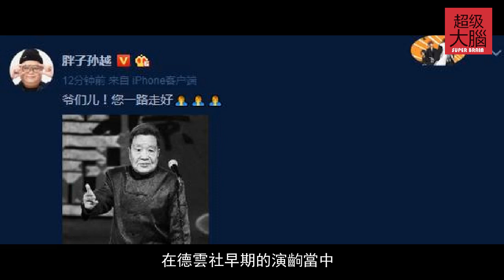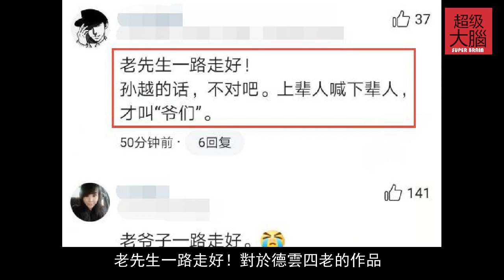德雲社老先生邢文昭去世，“德雲四老”已缺三位！